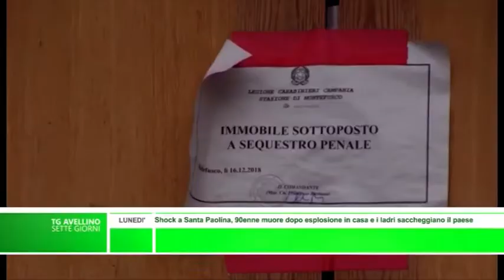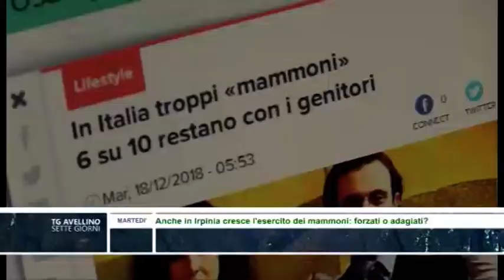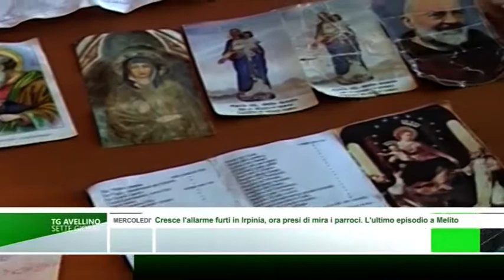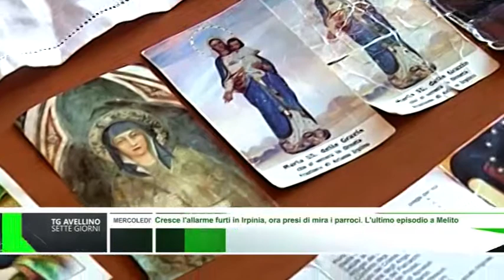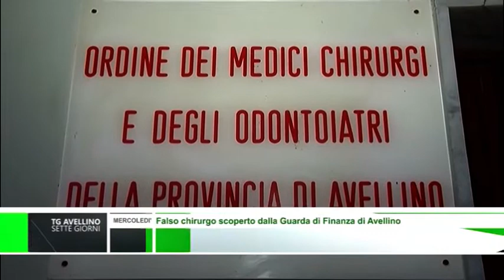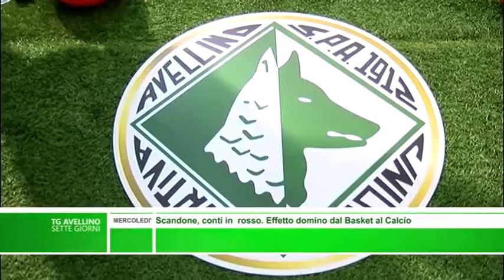Tg Avellino Sette Giorni - dal 17 al 22 Dicembre 2018 -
La vicenda del lupo trovato morto nei boschi di Montevergine, i problemi delle strade ed in particolare del Ponte di Parolise, gli sciacalli che svaligiano la casa in cui è appena avvenuta un'esplosione a Santa Paolina. Questo e molto altro nel riepilogo della settimana di Telenostra da Avellino ed hinterland